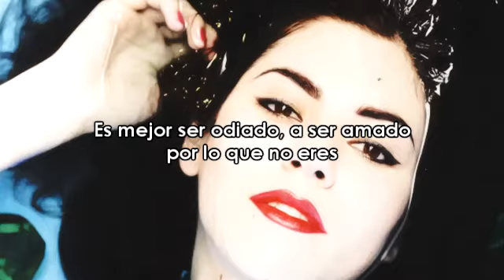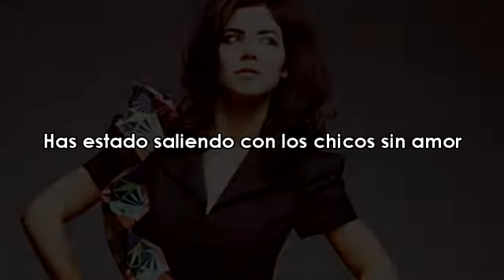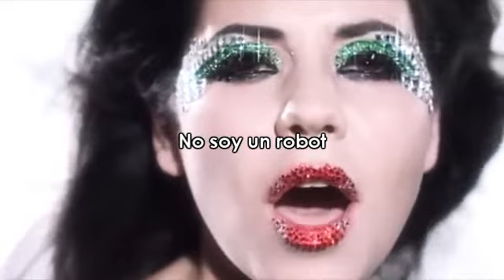MARINA AND THE DIAMONDS | "I AM NOT A ROBOT" (Subtitulada)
Hoy Marina se presenta en el Lollapalooza Chile.
Con todo el dolor de mi alma no fui ya que tengo pruebas y no tengo entrada, a causa de gastar mucho dinero en la Universidad. (Esta video va con todo mi cariño, de hecho es bastante raro, nunca comprendí esta canción, nunca llamó mi atención, pero ahora la siento tan en mi corazón)  Pero quieren van, porfavor, canten, bailen, griten y sean empaticos, porfa, porque he visto muchos "posers" egoistas que no le importa a los demás solo con tal conseguir estar más cerca de Marina, es una artista, lo entiendo, igual siento celos de que se hayan sacado fotos con ella, pero no sean  egoistas, todos queremos. Ojala disfruten mucho el show y despues me cuentan que tal.